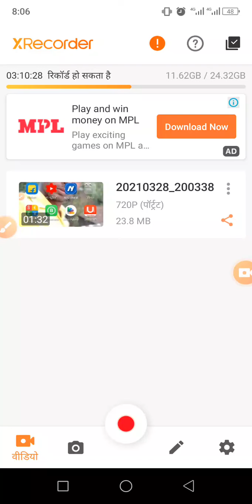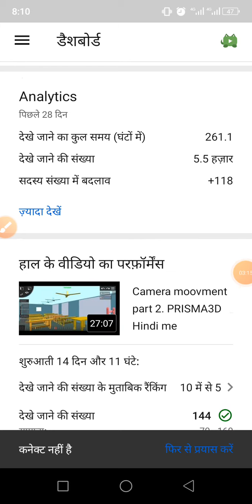होली की शुभकामनाएं + एक खबर